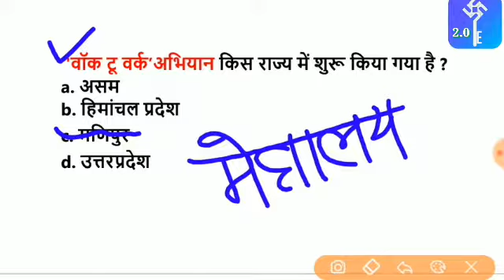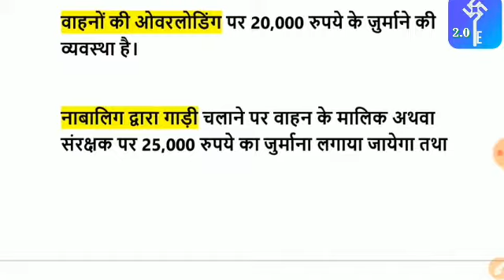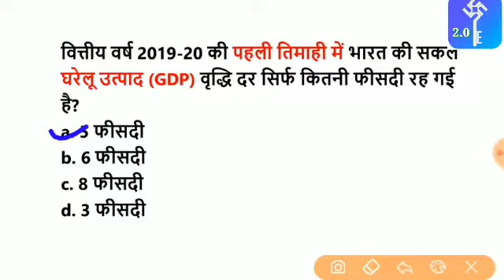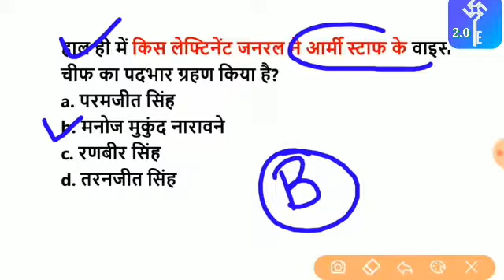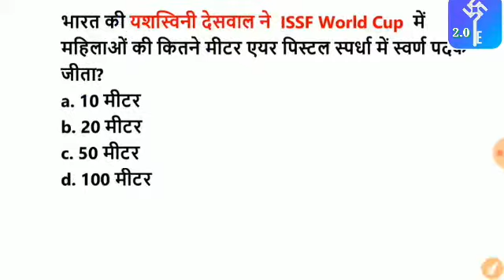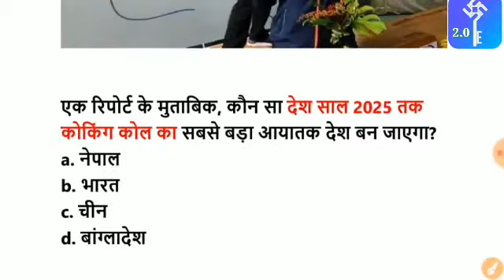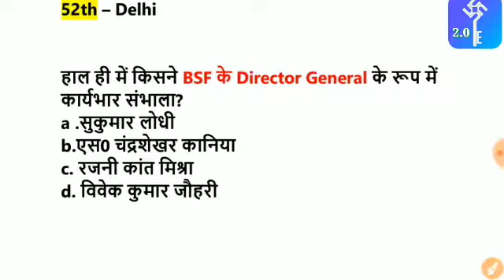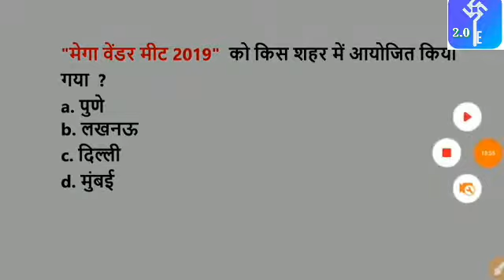3_September#daily Current Affairs 2019#utkarsh2.0#september fullcurrent Affairs 2019#ssc#RRC#RRB#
3_September#daily Current Affairs 2019#utkarsh2.0#september fullcurrent Affairs 2019#ssc#RRC#RRB#
3 September 2019 Current Affairs।September 2019 Current Affairs_Daily Current Affair_ Target StudyIQ ( 240 X 426 )
Next Dose - 540 _ 3 September 2019 Current Affairs _ Daily Current Affairs _ Current Affairs In Hindi ( 240 X 426 )